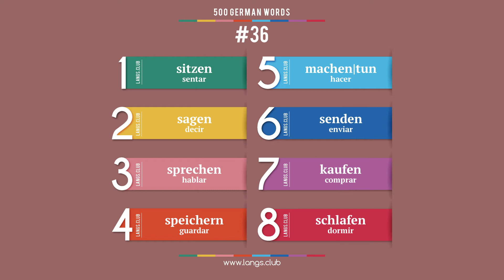#36 - Aprender ALEMÁN. 500 palabras básicas del idioma alemán.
1  sitzen  sentar
2  sagen  decir
3  sprechen  hablar
4  speichern  guardar
5  machen|tun  hacer
6  senden  enviar
7  kaufen  comprar
8  schlafen  dormir

Alemán para principiantes.
Aprender alemán para españoles.
Estudiamos el alemán de forma independiente.
Comience a aprender alemán ya desde hoy en día.
Idioma alemán en línea.
Las tarjetas con palabras en alemán.
Alemán individualmente.
Alemán gratuito.